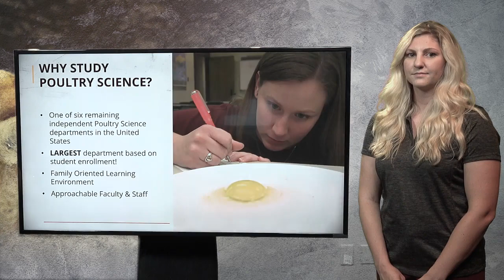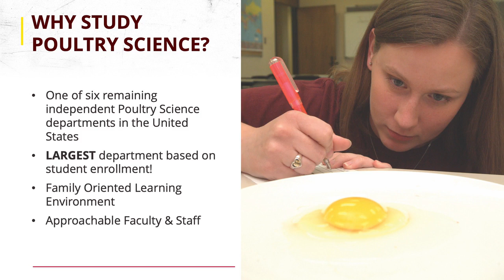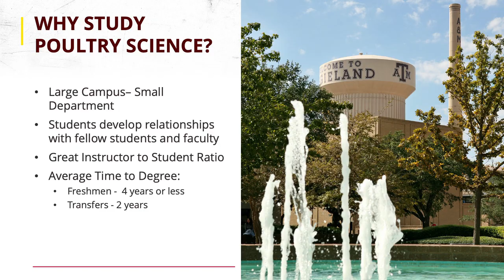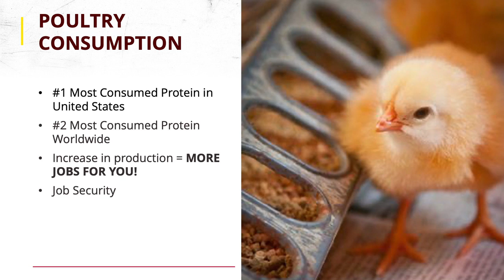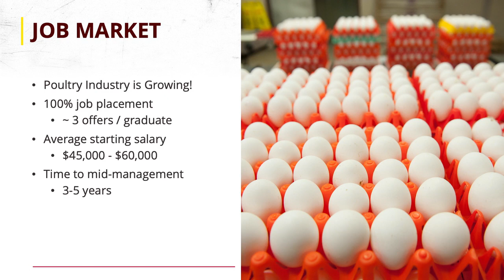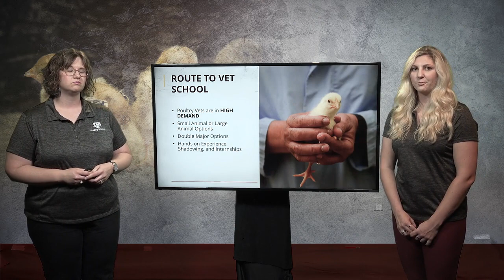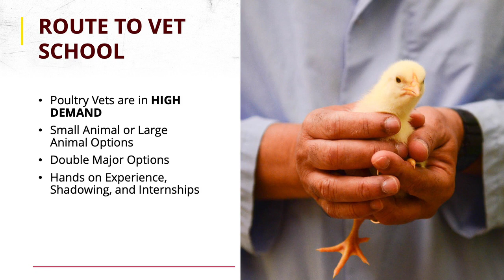VPI DAY 1 | Department of Poultry Science Overview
Virtual Poultry Institute Day 1 Session 1

Department of Poultry Science Overview
Presented By: Lesley Gleason & Allyson Spears